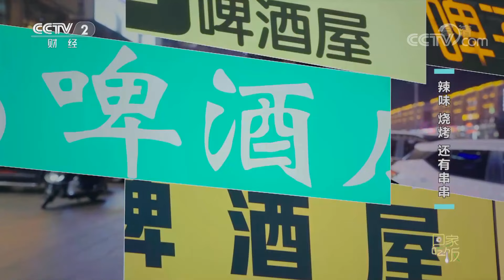《回家吃饭》烤羊排 辣炒牛肥肠 火辣烤鱼 延吉宵夜让人欲罢不能 20220223 | 美食中国 Tasty China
本期美味：延吉被人称为“东北版的成都”，嗜辣而且拥有多种美食。火辣烤鱼是一道独具延吉特色的美食，深受当地人的喜爱；来延吉必吃烤羊排，外层焦香，内里软嫩，令人欲罢不能；而在夜晚，很多延吉人都爱在啤酒屋里来一份辣炒牛肥肠，配上啤酒不仅好吃，还辣得过瘾。